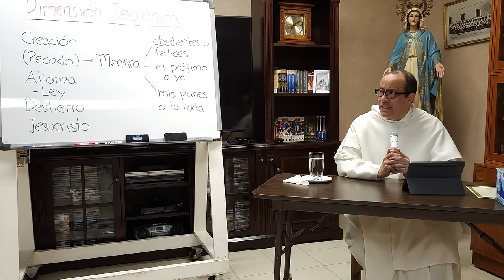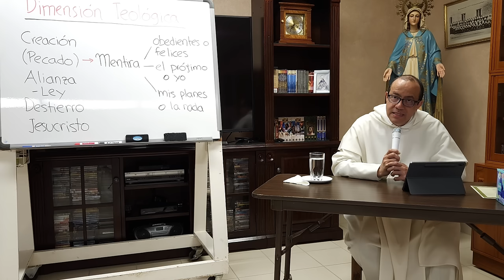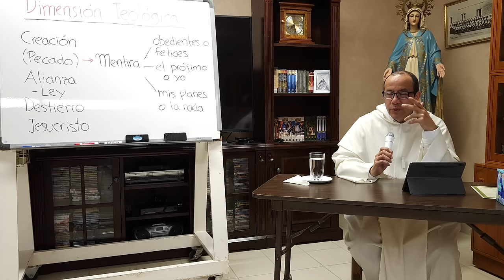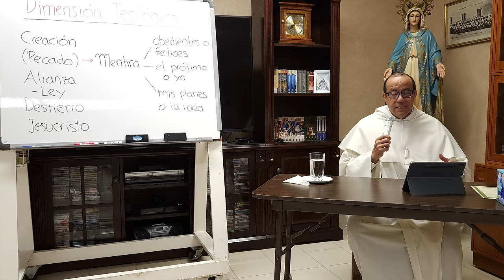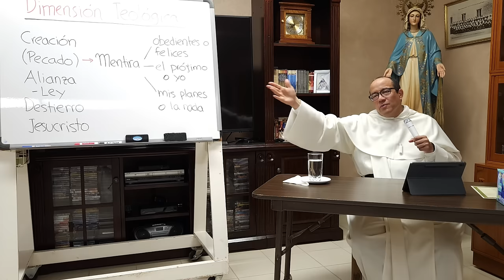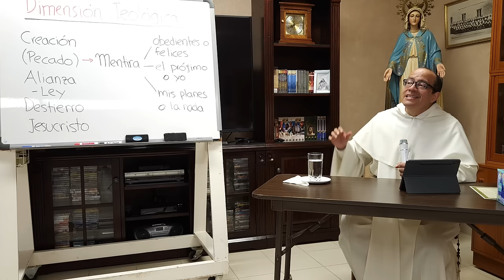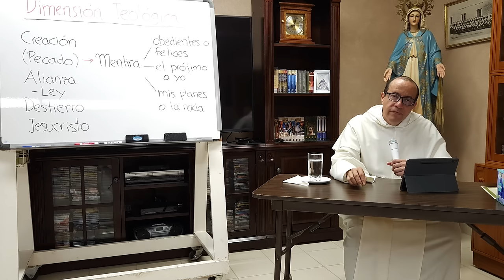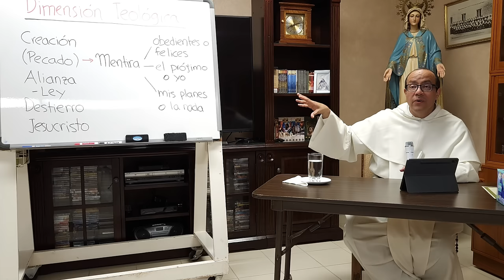De la creación al don de la Ley de Moisés: Dimensión teológica de la comunicación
01 de 10 Conferencias sobre "Cristo y los Medios de Comunicación".

Dimensión Teológica: Dios ha querido revelarse para ofrecer la posibilidad de una vida plena y eterna.  Conocer a Dios y a Jesucristo es fundamental para alcanzar la vida eterna, como se menciona en el Evangelio de San Juan, capítulo 17. La famosa frase de San Agustín resalta que nuestro corazón está inquieto hasta que descanse en Dios.

Estamos hechos para la verdad y para el amor. La inteligencia humana busca la verdad, y solo la verdad plena puede satisfacerla. Y estamos hechos para amar y ser amados, y buscamos este amor de diversas maneras. Así pues, la plenitud de amor y descanso solo se encuentra en Dios, no en otras cosas.

Revelación Divina

Dios se revela a través de la creación, que muestra su grandeza y bondad pero, después del pecado, las cosas creadas pueden alejarnos de Dios, dependiendo de cómo las usemos. De esa ambigüedad se aprovecha el demonio para instaurar sus mentiras.

Las grandes mentiras: (1) La mentira del demonio en el Edén distorsiona la imagen de Dios y lleva al alejamiento de la fe. Pretende que escojamos entre ser obedientes o ser felices, como si fueran cosas incompatibles. (2) Luego otra falsa alternativa: escoger entre el prójimo y yo, pretendiendo que todo servicio es servilismo y finalmente pérdida para nosotros. (3) Finalmente, la desesperación: si no se van a lograr las cosas que yo quería entonces nada vale la pena y hay que acabar con todo.

Dios no se quedó indiferente frente a esta situación. Su primer gran don es la Ley. En efecto, la ley de Moisés ilumina la conciencia moral, nos muestra que hacer el bien trae beneficios y hacer el mal trae perjuicios, aunque tiene limitaciones ya que no proporciona la fuerza para siempre elegir el bien.